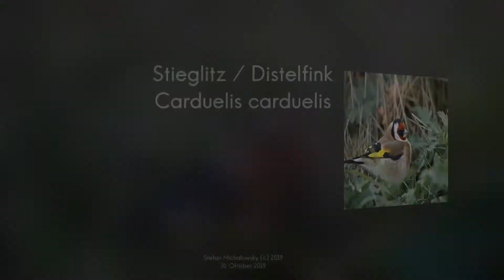ein STIEGLITZ ganz nah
Beobachtet im Vogelparadies in den Marchauen in Niederösterreich